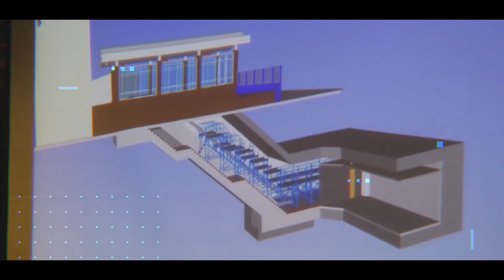110年度「臺北市政府捷運工程局二工處-IYZX01標捷運初期路網車站出入口電扶梯中期改善工程」第22屆國家建築金獎實地評鑑